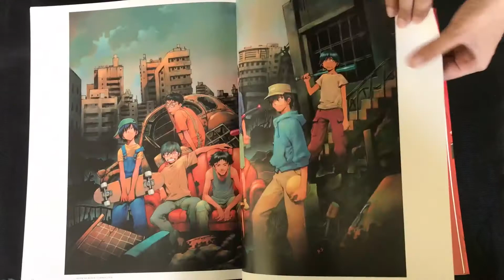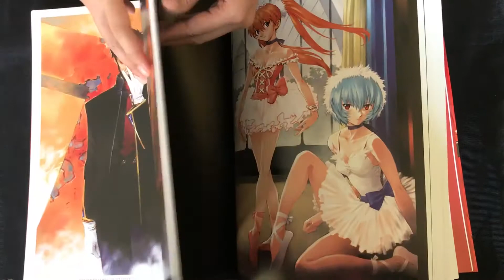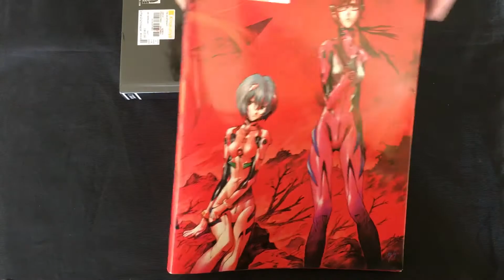Carmine: Illustration Evangelion Art Book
Carmine: Illustration Evangelion Art Book (Japanese Edition)
Yoshiyuki Sadamoto Collection Carmine Illustration Evangelion Art Book

eBay